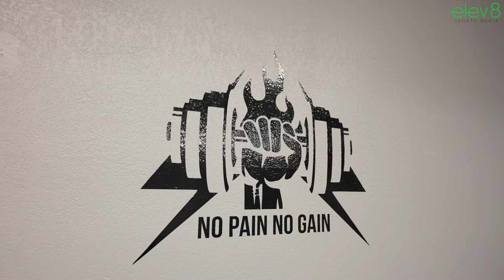2/28/22 - ESM :60 Interview - Christian Threadgill | Sierra High School, Class of 2021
elev8 Sports Media presents ESM :60 Interview with Christian Threadgill, Class of 2021 graduate of Sierra High School in Manteca, CA.

Christian was a well-rounded high school athlete who excelled in football and basketball and was known for his hard work ethic, kindness, relentless dedication, and leadership.

After reviewing his college scholarship offers, Christian signed a letter-of-intent to play football at Arizona Christian University in Glendale.  He is majoring in Communications while playing football as a DL.

Executive Producers:
Rochelle Marapao Kuikahi
Myles Kuikahi

Athlete Coordinator:
Seth Leverett

Videography & Editing
Diego Pina & Chris Sarabia

Photographer:
Chris Sarabia & Tami Gutierrez

Studio:
Richie Loa | iLava Fitness
Ripon, CA